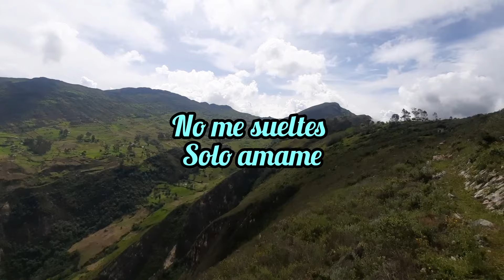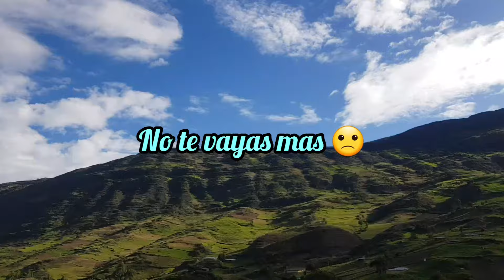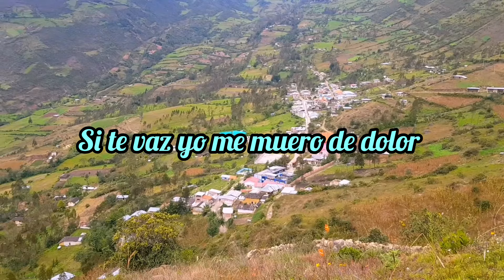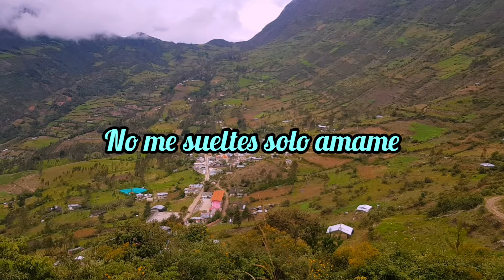quédate a mi lado_ letra_ primicia 2023 _ alimides machuca exitos de oro